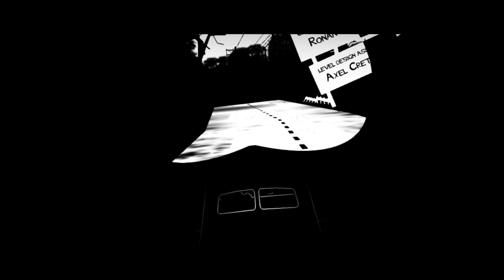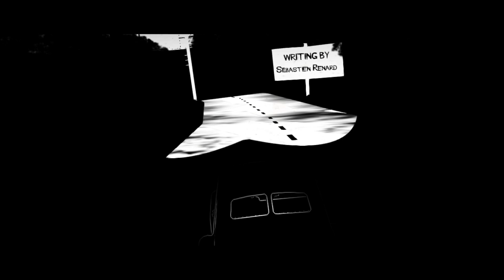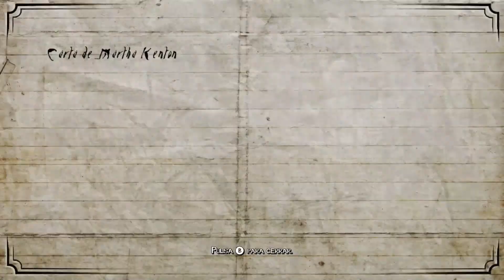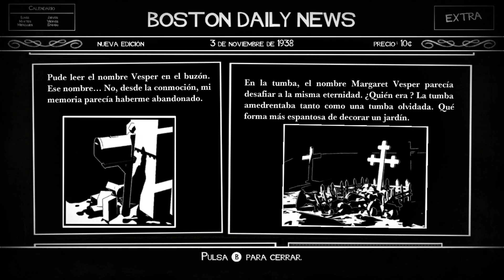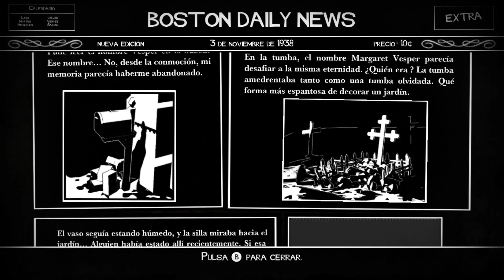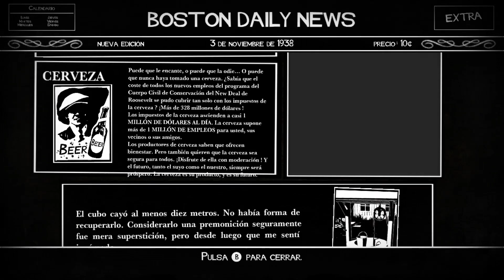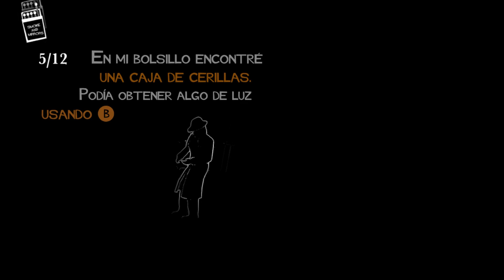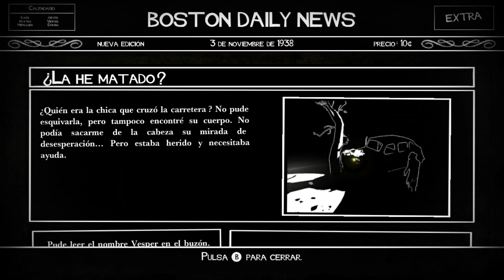White Night | Switch | Primeras Impresiones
Explora el macabro pasado de una vieja mansión en los años 30 y resuelve rompecabezas de luz y sombras en esta aventura de terror de supervivencia totalmente en blanco y negro. ¡Los jugadores están atrapados en esta pesadilla en la que la oscuridad es una amenaza constante!